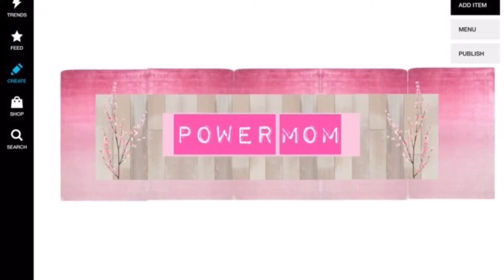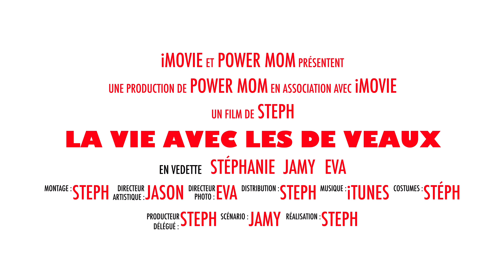Vidéo de présentation! Venez venez rentrez dans notre famille.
Je vous présente ma famille! Gros bisous vous pouvez nous suivre en vous abonnant à ma chaîne YouTube et à notre Instagram: powermomyt